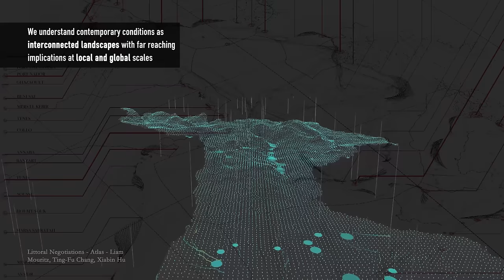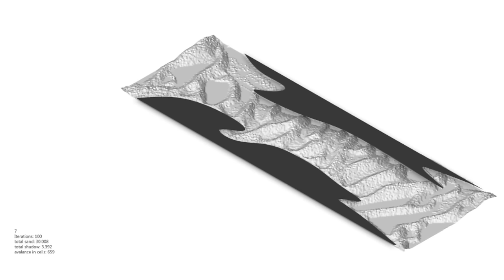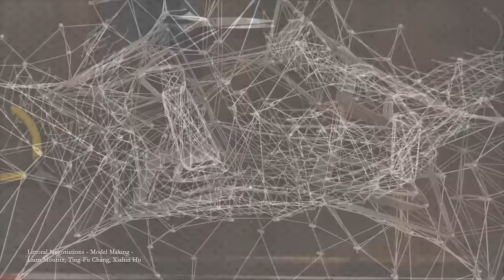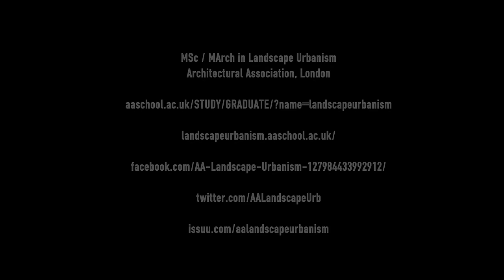AA Landscape Urbanism MSc/MArch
Landscape Urbanism explores the emergence of ‘territory’ as a field of design praxis. Through this lens the programme environments not as discrete independent collections of objects, but as interconnected landscapes with both far-reaching implications on not only the environment - ie, climate change, energy debates and wide-spread pollution - but also on social and political spheres.